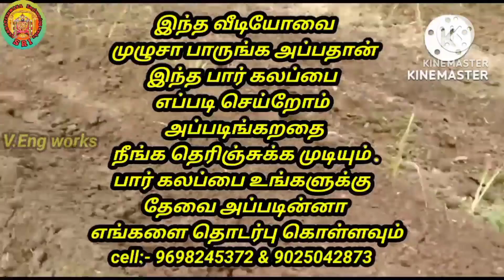ஆனால் தமிழ்நாடு - கிராமத்தில் புதிதாகக் கண்டுபிடிக்கப்பட்ட கருவி || power tiller Attachment Ridger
நண்பர்களே நமது சேனலில்  வெல்டிங் டிப்ஸ்  லேத் மிஷின் டிப்ஸ்  மற்றும் விவசாய வீடியோக்கள்  அனைத்தும் பதிவிடப்படும்  நீங்கள் நமது சேனலை சப்ஸ்கிரைப் செய்து  பக்கத்தில் இருக்கும் பெல் ஐகான் பட்டனை  ஆளில் செட் செய்து கொள்ளுங்கள்  நாங்கள்  போடும்  புதிய வீடியோக்கள் அனைத்தும்  உங்கள் யூடியூப் பேஜில்   ஷோவாகும்

 தேங்க்ஸ் ஃபார் த  லவ்வபல்  சப்போர்ட்